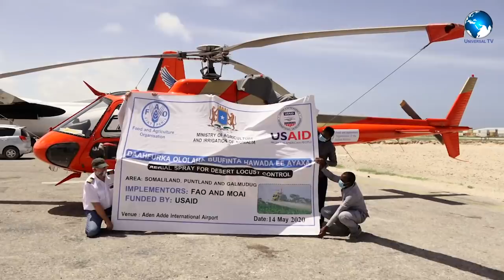Dowladda Soomaliya ayaa la wareegtay laba Diyaaradood helicopters ah oo dusha sare ka buufiya Ayaxa